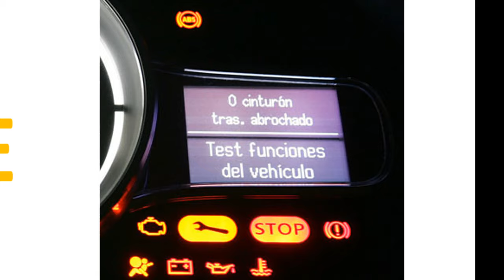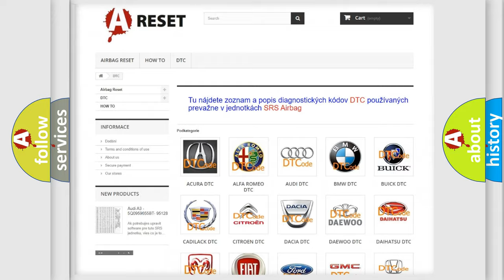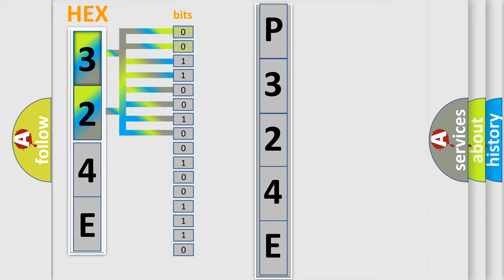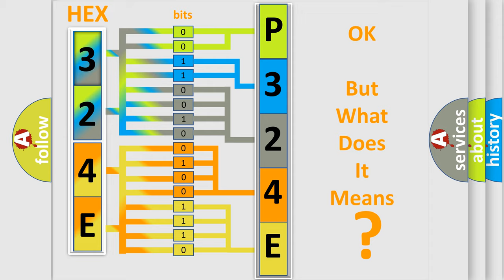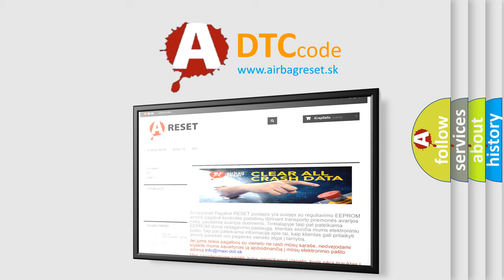DTC Lexus P324E-788 Short Explanation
Contents:
0:21 Basic DTC analysis according to OBD2 protocol standard.
1:48 Insight into programming
2:58 A diagnostically understandable description of the Diagnostic Trouble Code
3:05 Basic error definition

Make:
Lexus
Code:
P324E 788
Definition:
Lost Communication with ECMorPCM
Description: